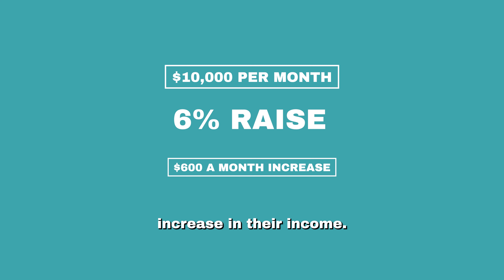BEWARE OF CALIFORNIA UNHEALTHY HOUSING MARKET APRIL 2022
Urgent update! as mortgage rates cross 5% for the first time in nearly a decade, will Housing inventory improve in Riverside, San Diego, and Orange County? in this latest video, I go over homes sales expectations, when we can expect more housing inventory and if you should be buying now waiting until home values drop. I review in detail for realtors and loan officers precisely what the latest housing report from the California association of realtors tells us about the change in housing. How high will mortgage rates go?